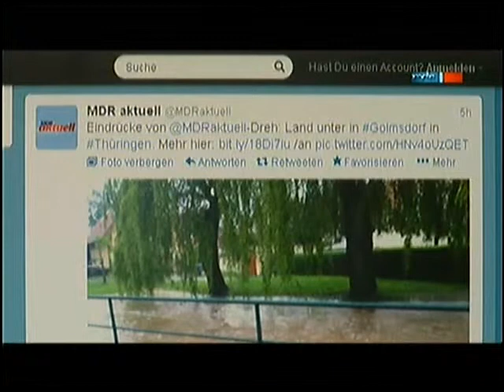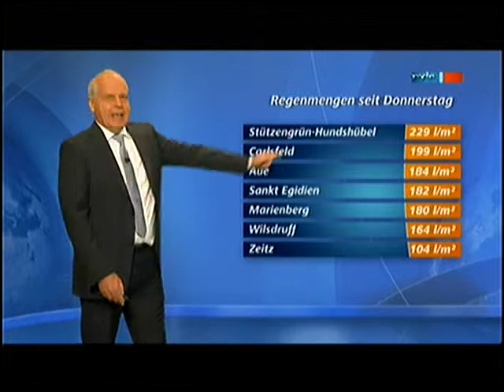HOCHWASSER 2013 Jun03 1803